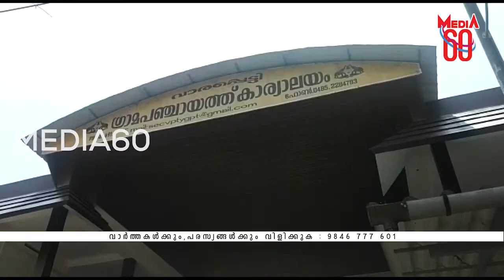വാരപ്പെട്ടി ഗ്രാമപഞ്ചായത്ത് ആറാം വാർഡ് ഉപതെരഞ്ഞെടുപ്പിലേക്ക്